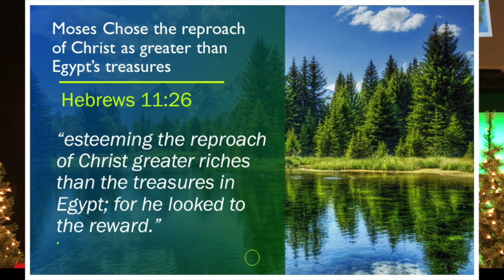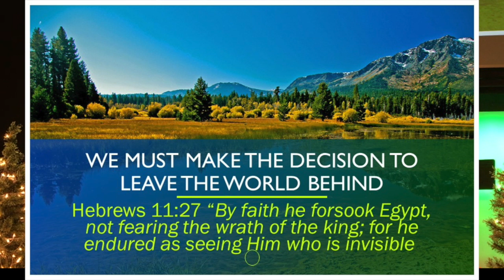Moses Faith: Choosing to Forsake Egypt (sin) to Follow God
Moses left a life of privilege and sin in order to serve God.  The book of Hebrews 11 expounds upon this. We have to do the same if we will have the faith expounded upon in this famous chapter of the Bible.